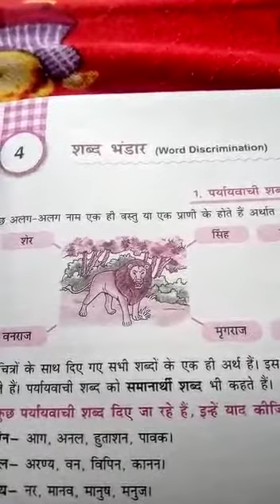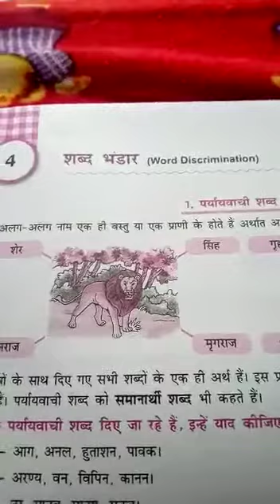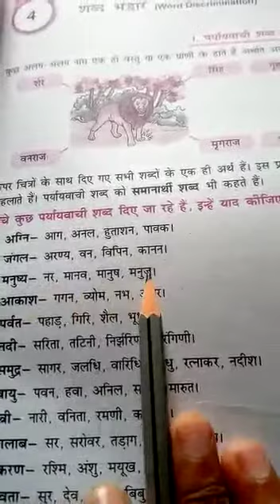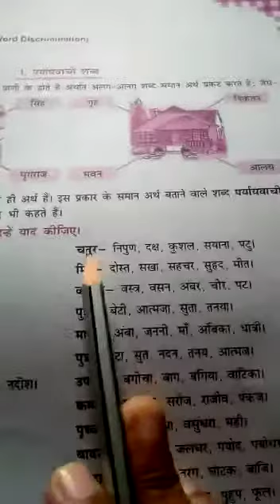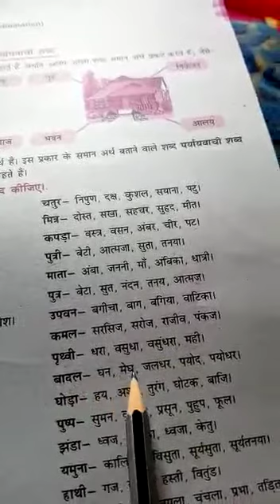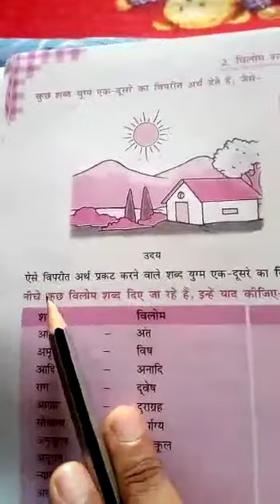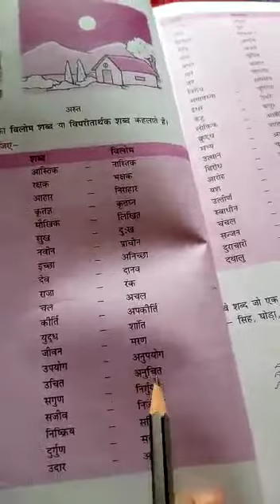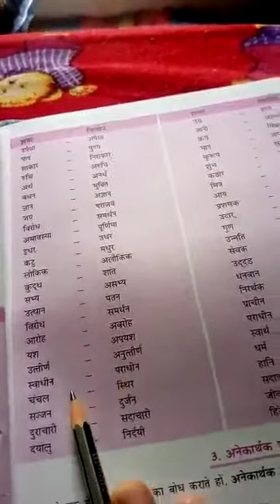Class 7 hindi vyakaran chapter 4 part